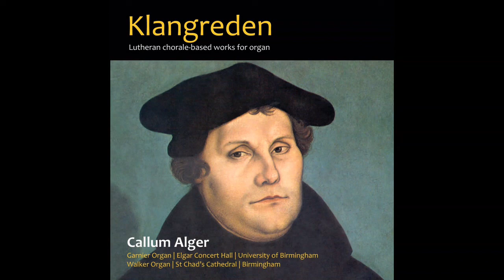Con moto maestoso [segment] (Sonata No. 3 in A major) - Felix Mendelssohn Bartholdy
Callum Alger - organ

Taken from the CD 'Klangreden', featuring Lutheran chorale-based works for organ, including works by Bruhns, J.S. Bach, Mendelssohn, Reinecke and Reger.

Recorded on the Garnier Organ in the Elgar Concert Hall, University of Birmingham, in February 2019.